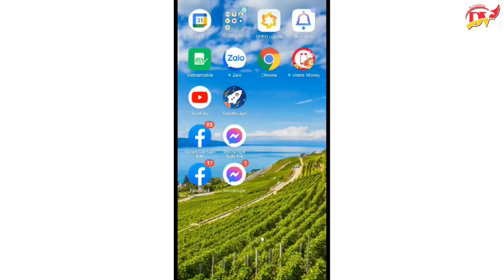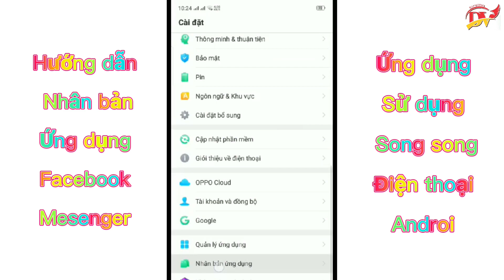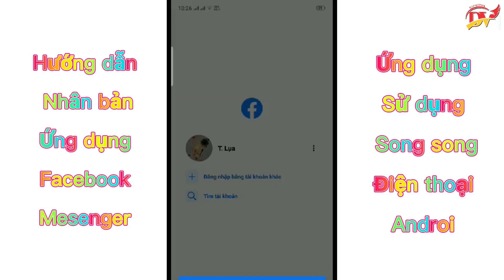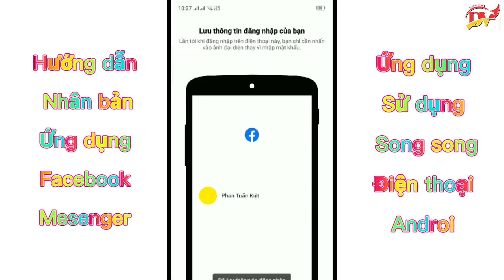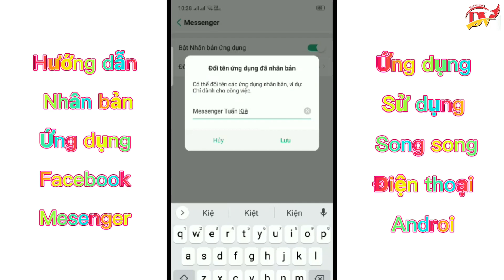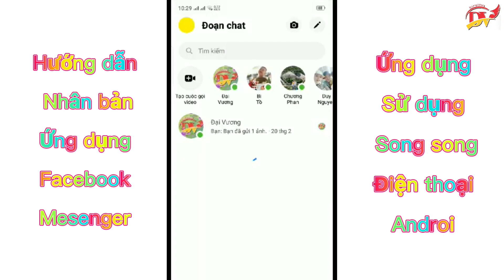Hướng dẫn nhân bản ứng dụng Facebook mesenger trên điện thoại Androi - Cách nhân bản ứng dụng androi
Hướng dẫn nhân bản ứng dụng Facebook mesenger trên điện thoại Androi - Cách nhân bản ứng dụng androi là video chia sẻ mẹo hay khi sử dụng điện thoại androi chúng ta có thể sử dụng song song 2 ứng dụng với nhau rất dễ dàng tiện lợi.
Nhân bản ứng dụng tất cả các điện thoại androi